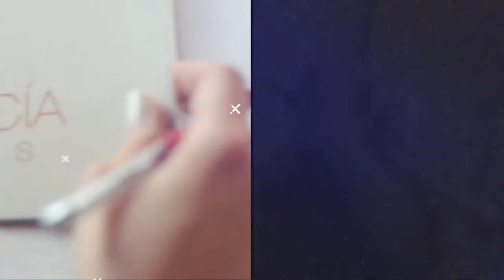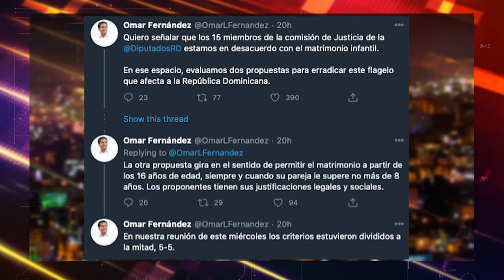ANALISIS DE LAS ELECCIONES DE ESTADOS UNIDOS CON RICARDO PEREZ FERNANDEZ (LENIS OPINIONES)